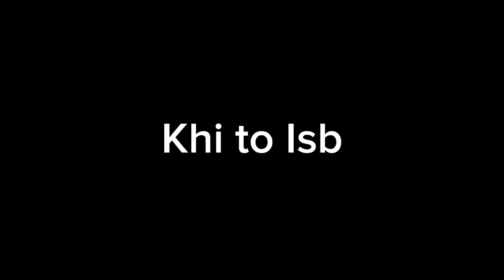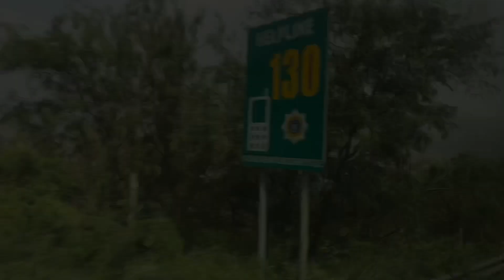Karachi to Islamabad | Bus Travel